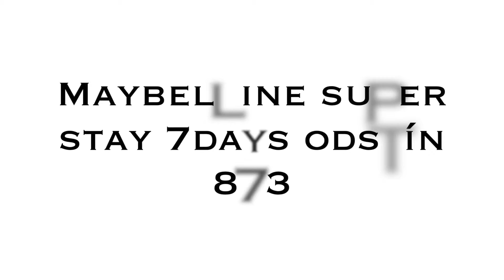Hones review MAYBELLINE Nail Super stay 7Day 873 Sun Kissed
je to jen a jen můj pohled na tento lak na nehty, toto video není za účelem nekoho odradit od koupě, je to jen můj osbní názor ...